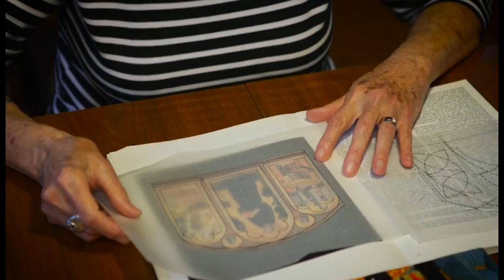Margaret Flansburg - Chickasaw Nation Hall of Fame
This was the wonderful video prepared by the team of people with the Chickasaw Nation for mom's induction into the Hall of Fame on June 21, 2016. Thank you to all who worked on it, as well as the many people who agreed to be interviewed!